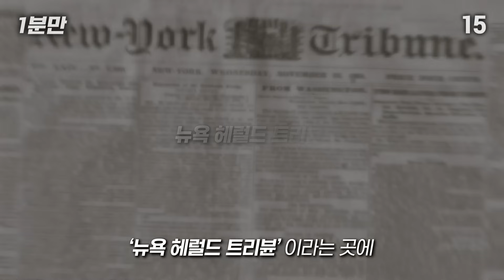언제부터 귀신을 잡게 됐을까?